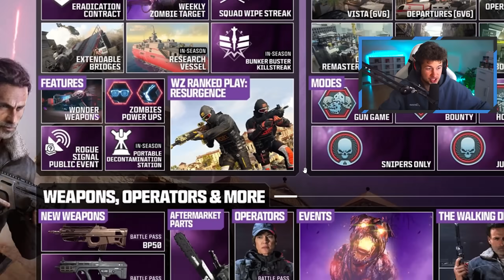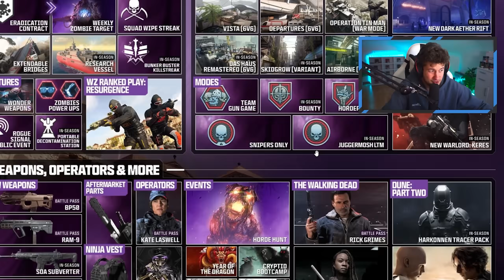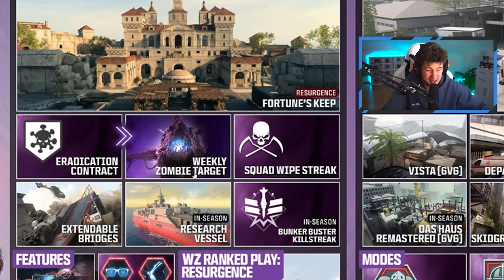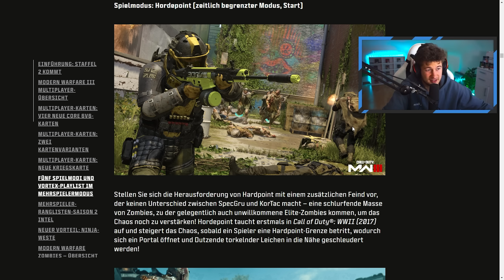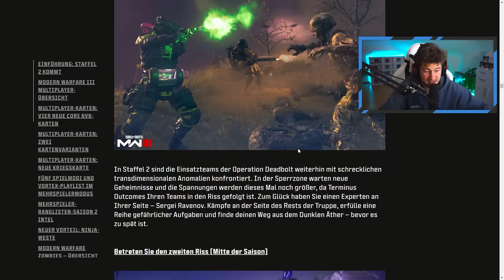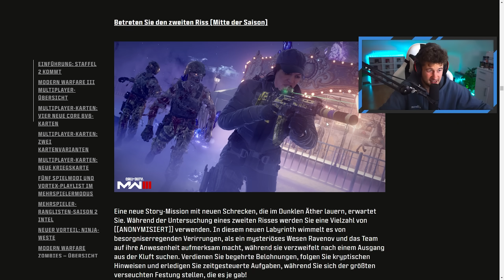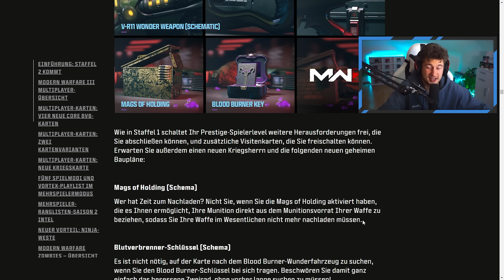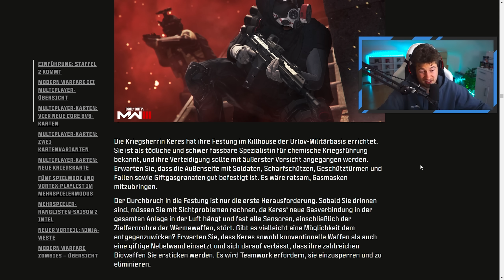EINE FRECHHEIT KEIN NEUER CONTENT FÜR MWZ IN SEASON 2!!! | MW3 Zombies Roadmap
In diesem Video zeige ich euch EINE FRECHHEIT KEIN NEUER CONTENT FÜR MWZ IN SEASON 2!!! | MW3 Zombies Roadmap
🔎 ANDERE PLATTFORMEN 🔎

🖥️ MEIN EQUIPMENT 🖥️

sprich über diese Links werden Einnahmen generiert)
⏰ TIMESTEMPS ⏰

00:00 Intro